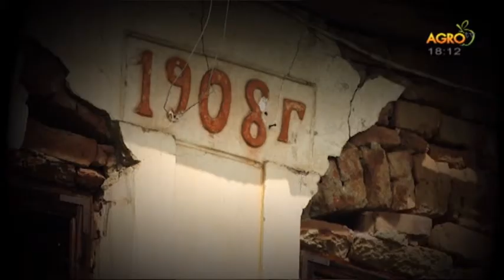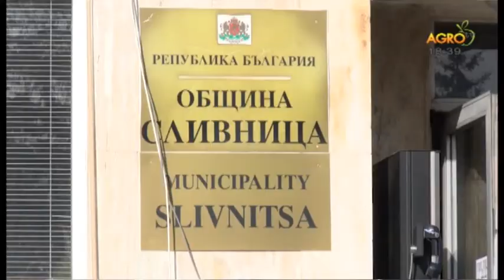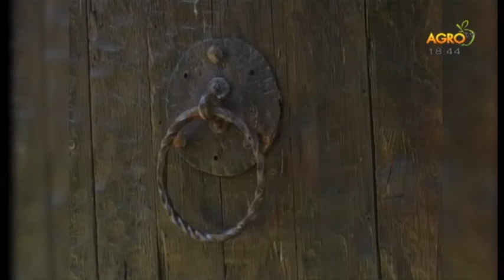Общ проект на Сливница и Цариброд или Среща през границата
Гледайте предаването Говори България с Ваня Манолова